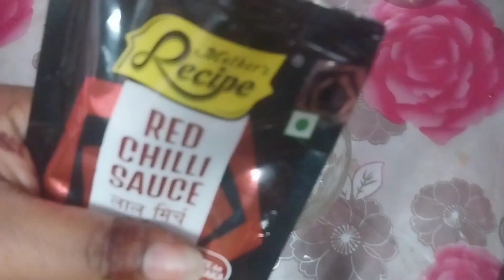মজাদার টিফিন রেসিপি।।Crispi Chili Baby Corn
crispy chilli baby corn recipe without onion and garlic
crispy baby corn chilli restaurant style hullor with akshat
how to make crispy chilli baby corn at home
crispy chilli baby corn recipe love passion for food
how to make crispy chilli baby corn in bengali